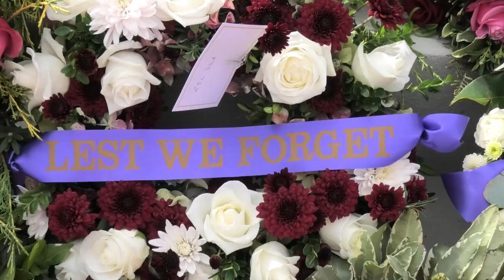Anzac Day 2024 - Beaconsfield 11am Service